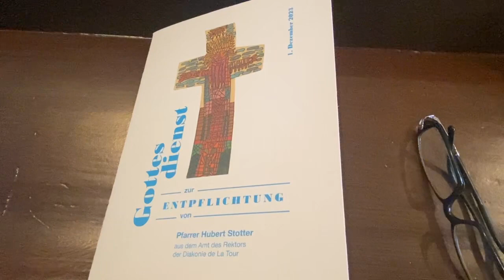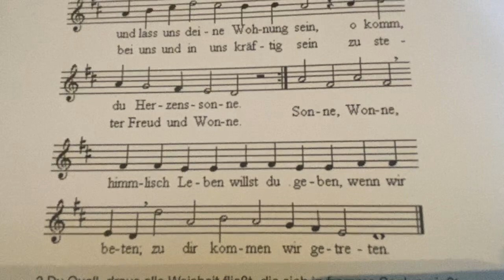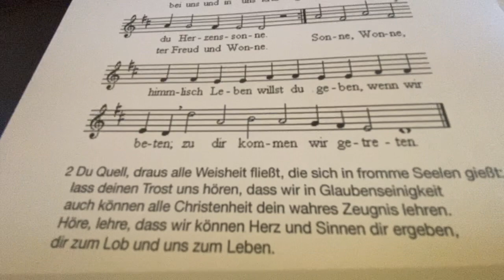Ansprache von Bischof Chalupka beim Entpflichtungsgottesdienst von Hubert Stotter, 1.12.23 in Waiern